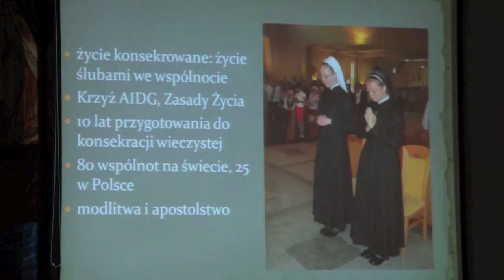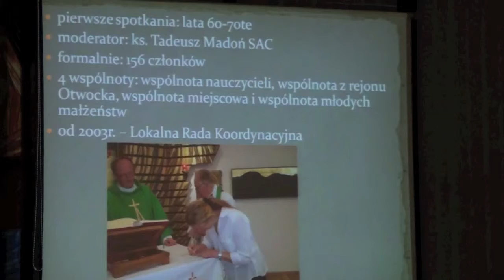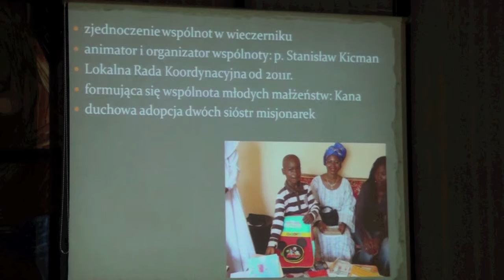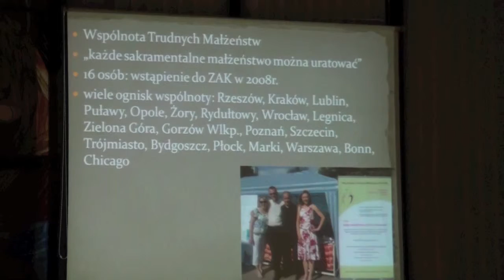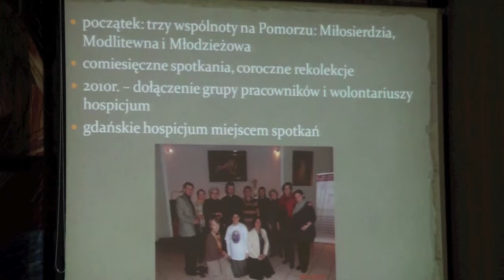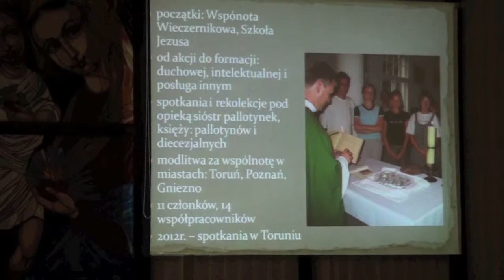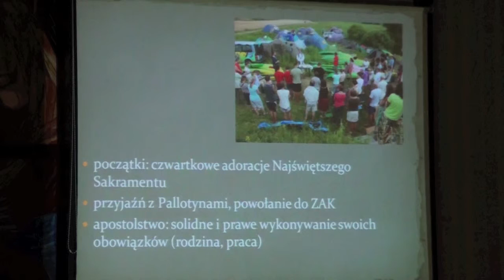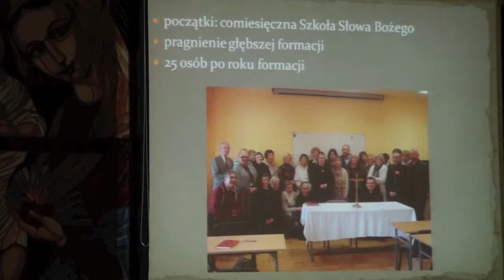II Krajowy Kongres ZAK: Pierwsze spotkanie cz. 3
Przywitanie delegatów II Kongresu Zjednoczenia Apostolstwa Katolickiego w Polsce (część 3). Konstancin-Jeziorna 21 września 2012. Zdjęcia i montaż dla TV Misericordia: ks. Przemysław Krakowczyk SAC.